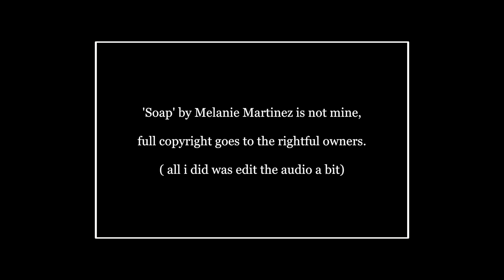SOAP (EMPTY ARENA REMIX) MELANIE MARTINEZ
so.. you guys all asked for a full remix of this song from an edit I did and decided why not. All I did to this audio was edit it a bit, nothing too big or anything because I'm not entirely skilled at making remixes/audios.

Soap by Melanie Martinez